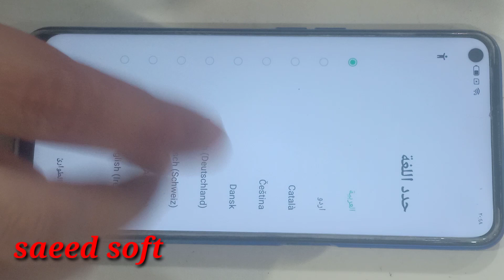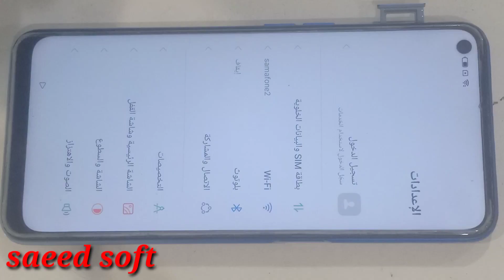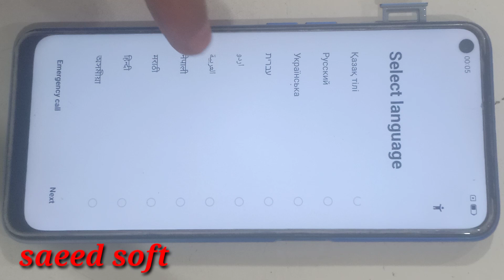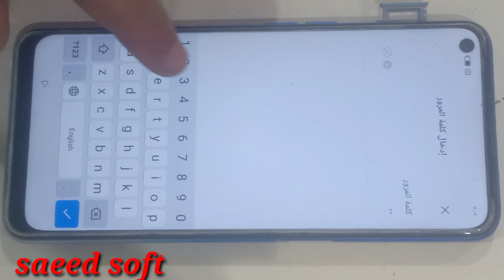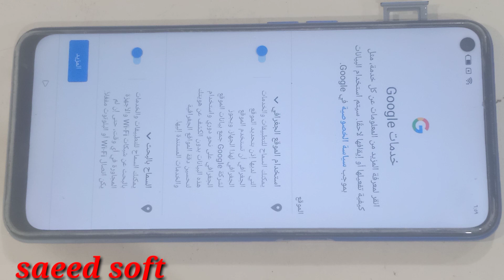OPPO A54 (CPH2239) Frp Bypass New Update 2022 Without PC!!! Android 11 Oppo A54 Remove Google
OPPO A54 (CPH2239) Frp Bypass New Securiry Update 2022 .
 عمليات السوفت وير

قناتى على التليجرام
Elsaeed salh